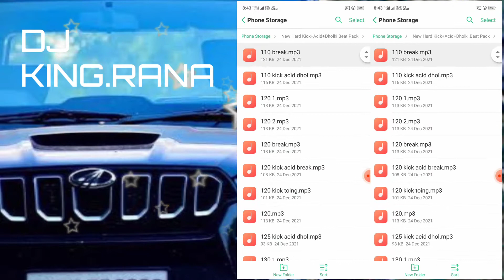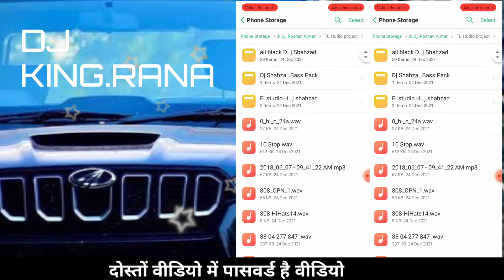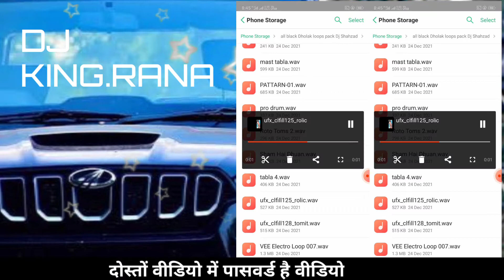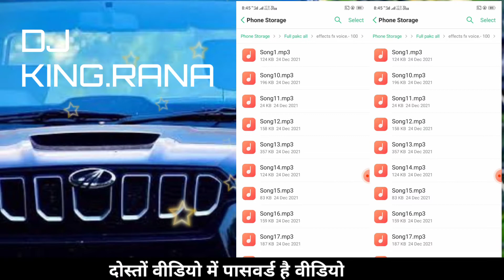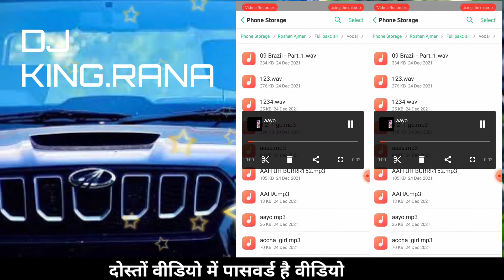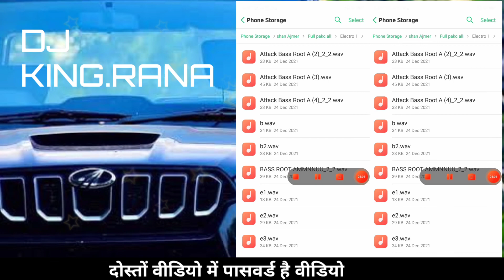Latest Bass Track 2022 !! Dj Rakesh Ajmer Bass Pack !! Dj Roshan Ajmer Bass Pack !! D.R Music Remix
Latest Bass Track 2021 !! Dj
Rakesh Ajmer Bass Pack !! Dj
Roshan Ajmer Bass Pack !!
Music Remix
Latest Bass Track 2022 !!
Dj Rakesh Ajmer Bass Pack !!
Dj Roshan Ajmer Bass Pack !!
D.R Music Remix

download link